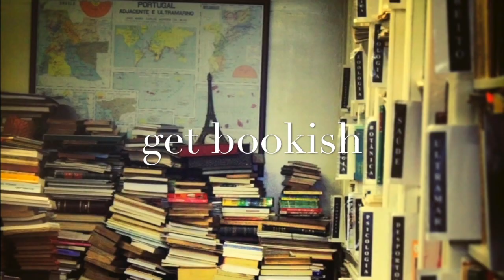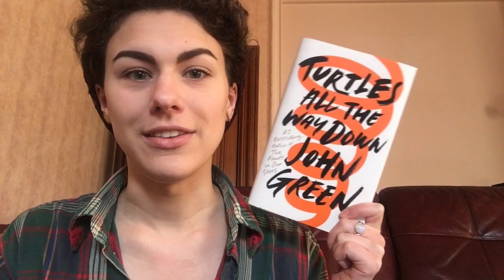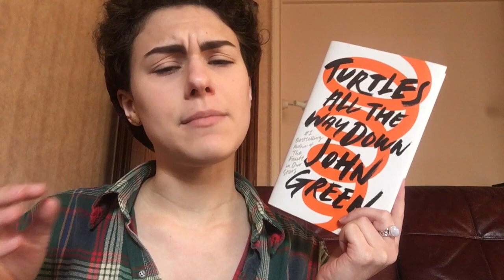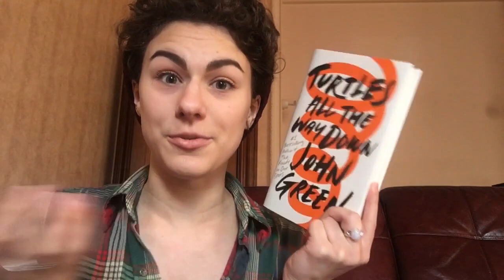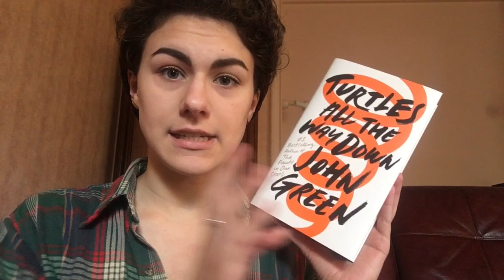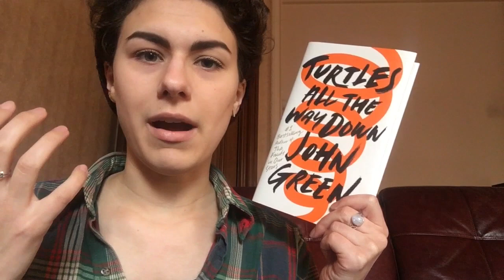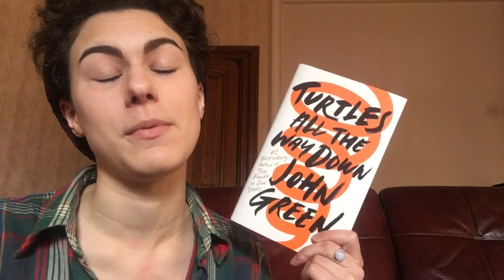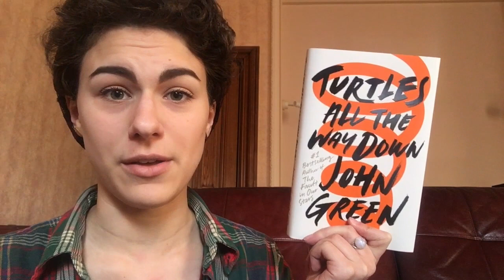Book Review: Turtles All the Way Down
This may be released over a month following the release date, but I wanted to make sure I got this "right."